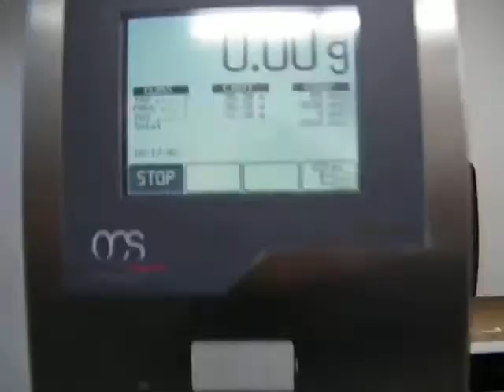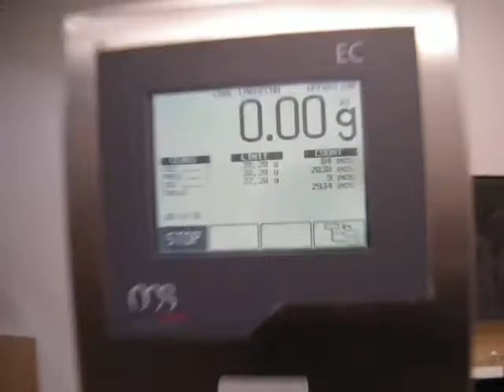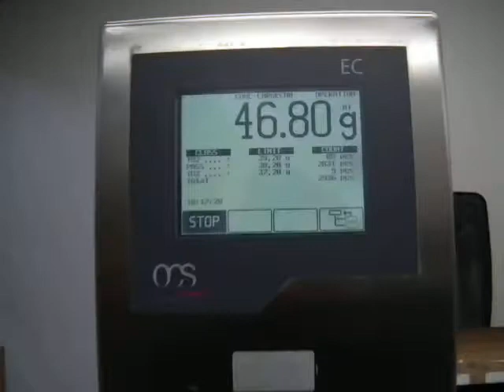Optima Control Systems EC Belt Checkweigher - Sigma Packaging E8343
Optima Control Systems EC Belt Checkweigher - Sigma Packaging E8343. for more equipment.